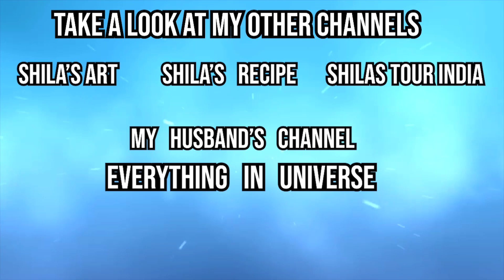Sachin & Kavita Ring Ceremony (Sakarpuda)माझ्याभावाचा साखरपुडा ५ जाने. २०२० (महाराष्ट्रपध्दतीचा)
videos of full fun & joy & Religional videos.